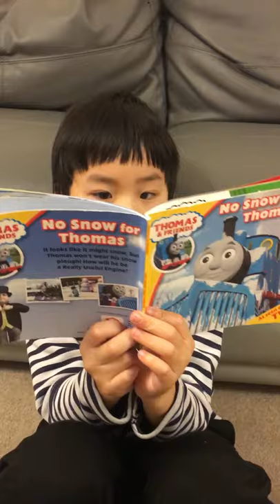no snow for Thomas